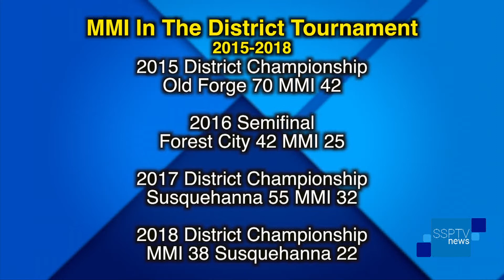MMI Wins First District Championship Since 1973 - SSPTV News